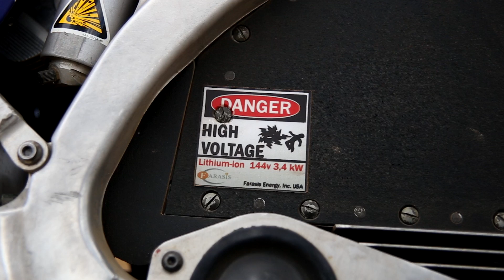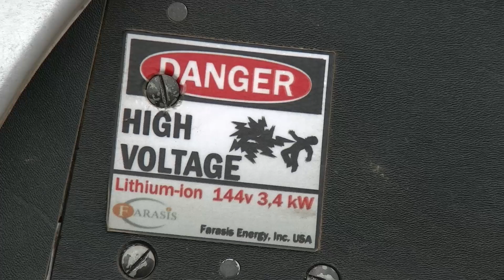DIY electric Yamaha YZ250! Wild electric power!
We will review a very interesting project. It is usual Enduro bike Yamaha YZ250 converted in a very powerful electric version!